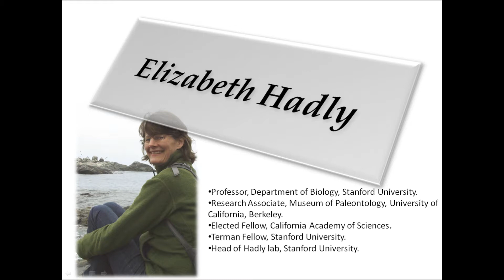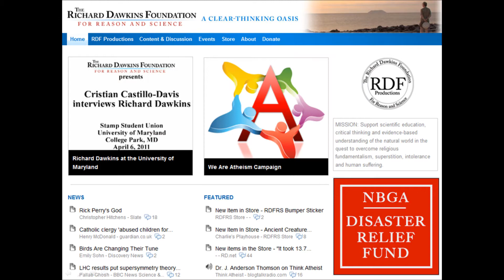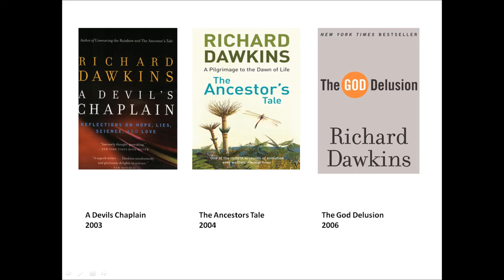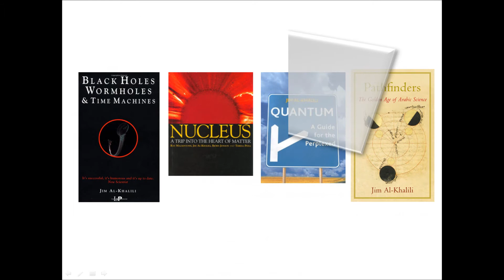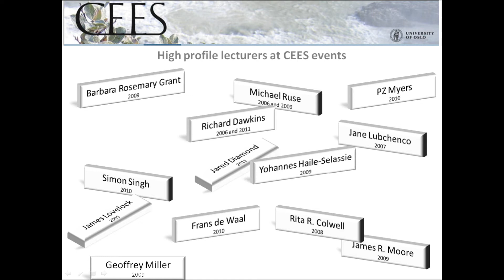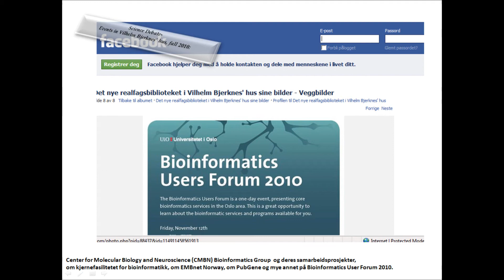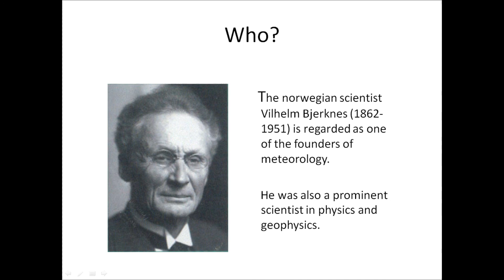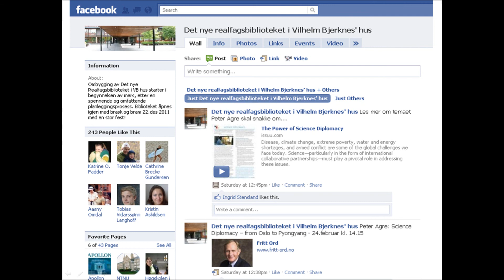Richard Dawkins, Elizabeth Hadly, Jim Al-Khalili - Science Debate Slide Show